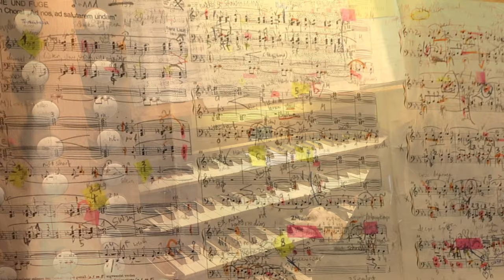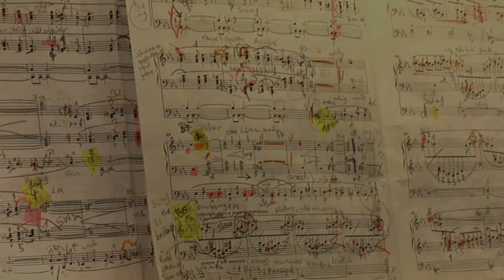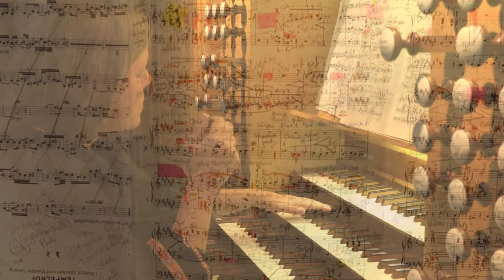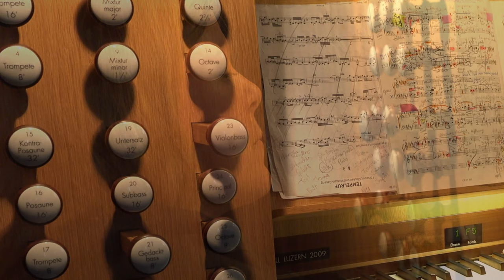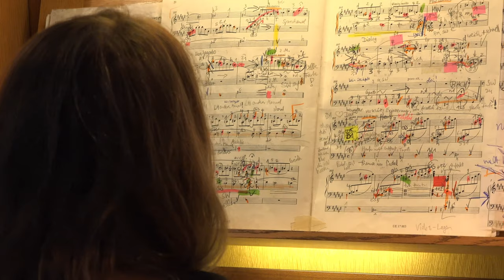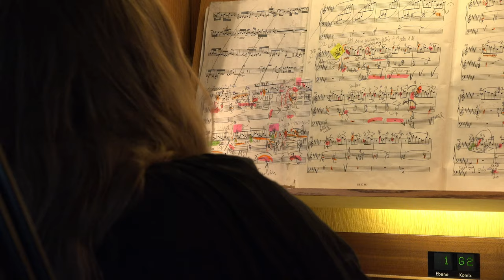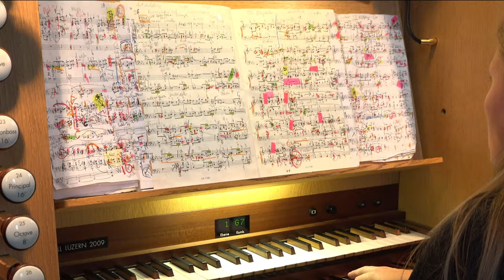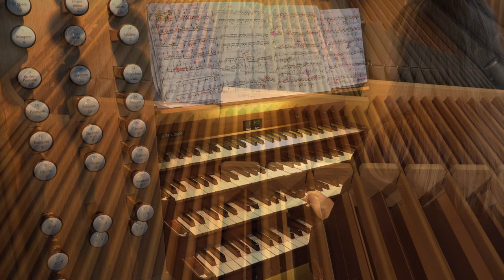Fantasie Ad nos ad salutarem undam Organ, Goll Orgel Marktkirche Hannover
orgel ahs annhelena annhelenaschlüter orgelvlog liszt hannover Liszt Adnos Hannover Orgel AnnHelenaSchlüter Franz Liszt - Fantasie und Fuge Ad nos ad salutarem undam, Beckerath Goll Orgel 2009 ev. Marktkirche Hannover, Ann-Helena Schlüter, Organistin AHS, Ann-Helena Schlüter
Video: One Point Media GmbH Hannover, Moderato-Adagio-Fuga, Ausgabe UE mit Änderungen (Universal Edition)

Die rote Marktkirche Hannover mitten in der Innenstadt aus Stein ohne Bänke bietet eine faszinierende Akustik. Die Orgel an sich besitzt einen kreativen Prospekt und erinnert mich an eine mächtige Pergamentrolle. Ein Blatt aus der Bibel.

Große Goll-Beckerath-Hammer-Orgel, 4 Manuale, „fliegendes“ schönes Rückpositiv, HW 2. Manual, 4. Manual Echowerk, an der Rückwand des südlichen Seitenschiffs der Marktkirche hängend, zurückgehend auf eine Orgel, die 1953–1954 von Emil Hammer Orgelbau (Hannover) und Rudolf von Beckerath (Hamburg) mit 61 Registern auf vier Manualen und Pedal erbaut wurde. Der ungewöhnliche Prospekt (Dieter Oesterlen) steht unter Denkmalschutz. 1970 wurde die Orgel durch Orgelbau Rensch (Lauffen/Neckar) umgebaut und die Disposition im französisch-symphonischen Sinne geändert. 2007 bis 2009 wurde sie durch Orgelbau Goll (Luzern) im Oesterlen-Prospekt unter 50 % des Pfeifenmaterials technisch und klanglich neu gebaut: 64 Register, darunter 39 Register, die teilweise aus dem Pfeifenmaterial der Vorgängerorgel bestehen, mechanische Spieltrakturen, doppelte (mechanische und elektrische) Registriertraktur.